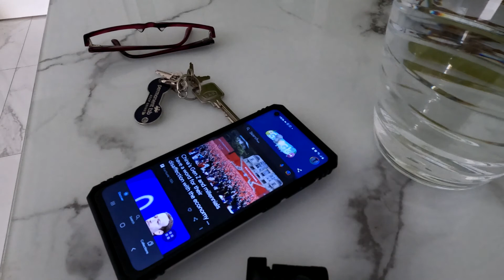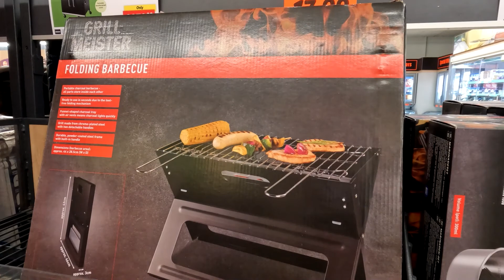GROCERY DAY! MAMALENGKE TAYO :) Pinoy- Irish life